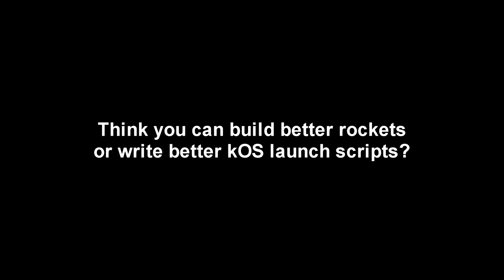EDB Space Program 02 - Sep 1952 to Mar 1954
Launches from Twitch Livestreams involving a collaborative Realism Overhaul/RP-0 career mode with viewer-submitted craft.

Note: Due to a recording mistake, in-game audio was not usable. This will be corrected in future videos.

The Part Mods Added in addition to the basic RO install from the videos above